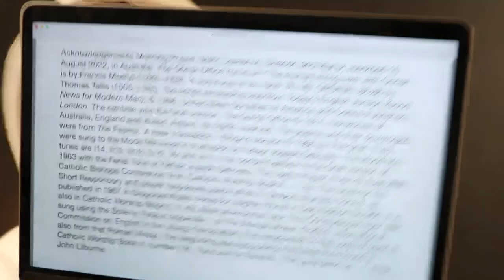Morning Prayer, Saint Lawrence, Deacon and Martyr, Feast.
10 August 2022 recording in Australia. The Divine Office hymn 50 “The martyrs living now with Christ” is by Francis Mostyn (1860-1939). It was sung to the tune TALLIS’ ORDINAL 86.86 by Thomas Tallis (1505–1585). From the Liturgy of the Hours of the Catholic Church's Roman Rite.